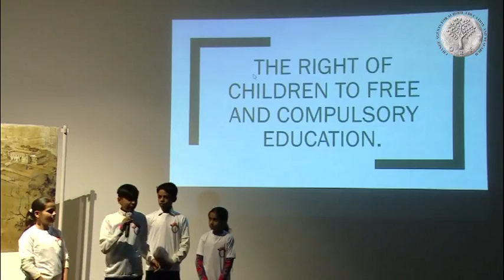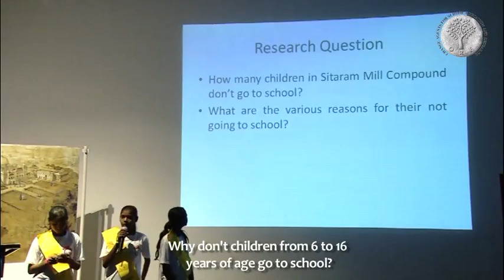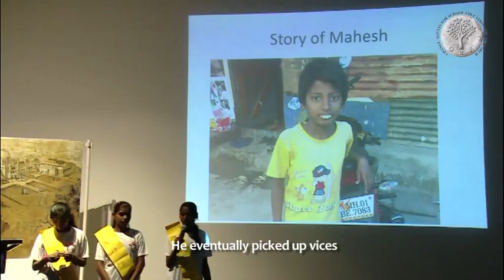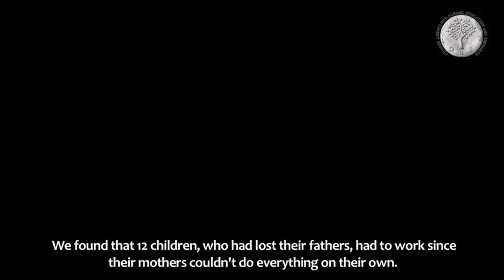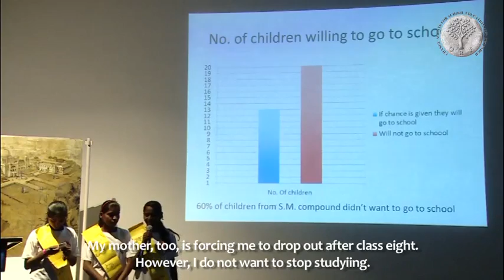What's wrong with RTE, kids tell us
The Right To Education Act 2009, that ensures free and compulsory education for children between 6 and 14 years of age has faced one hurdle after another. In this video, students, who are supposed to be the ultimate beneficiaries of the policy, tell us about some of the hurdles the Act has run into. These include lack of awareness about the Act, inability of stakeholders to make sure that every enrolled student stays in school, rigidness about enrolling a child in an age appropriate class despite low learning levels as well as the circumstances and thought processes of parents that relegates education as something that is not essential.